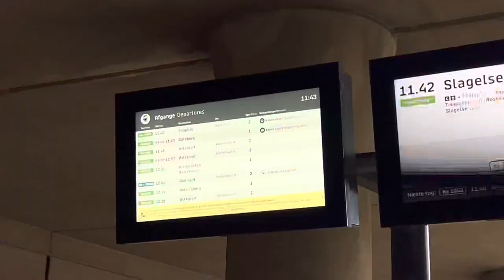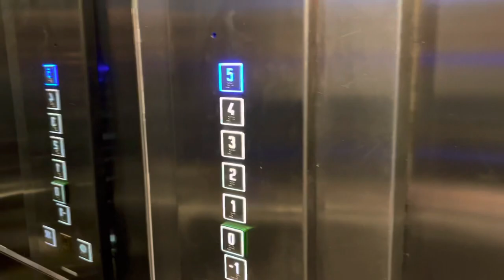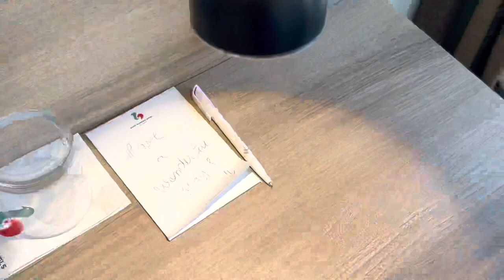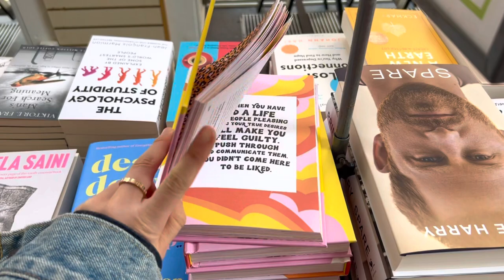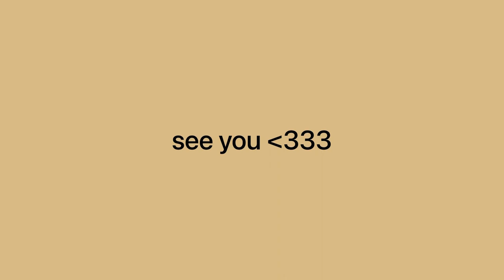Denmark vlog / part 2: Day in Copenhagen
My first day in Denmark that I spent exploring Copenhagen! Copenhagen's vibe had me hooked from the start and I can't wait to share it with uuu...

By the way, it is my first time travelling, planning, etc all alone, and honestly it turned out very good :) glad that I filmed it!

See u !!